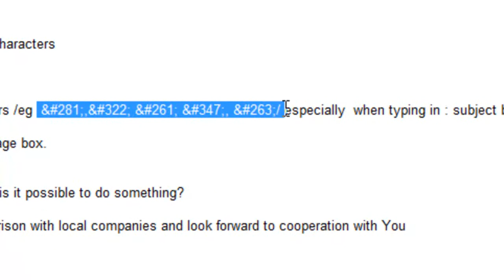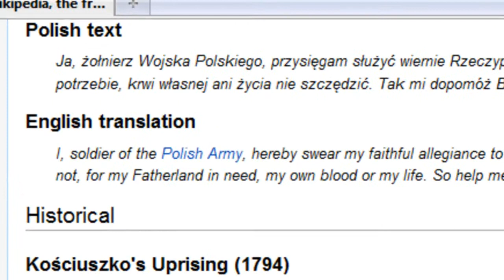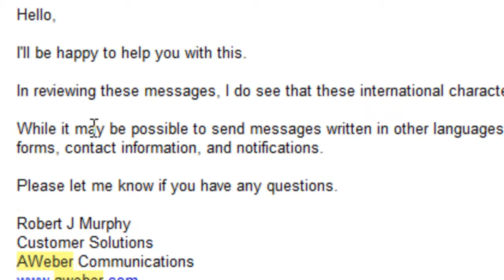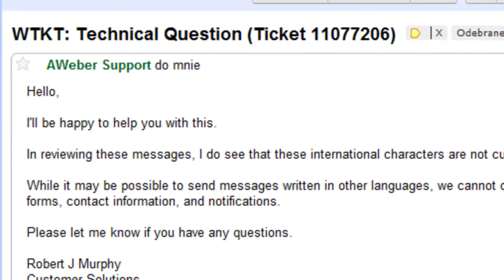Aweber opinie ::Problemy z polskimi literami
Autoresponer Aweber,pomimo że technologicznie podobno wyprzedza nasze krajowe odpowiedniki ma jedną zasadniczą wadę. W niektórych miejscach, szczególnie tematach maili, formularzach kontaktowych oraz wiadomościach w plain text jest problem z polskimi literami /s,ć. ,ą itp/

Niestety odpowiedź z Aweber support nie jest zbyt optymistyczna. Pomimo tego zdecydowałem się pozostać przy tym oprogramowaniu. O dalszych doświadczeniach i opiniach szeregowego polskiego użytkownika z pewnością poinformuję.

Inne opinie na temat problemów są mile widziane.
Warto jednak, ten wspomniany przeze mnie wziąć pod uwagę. Późniejsza zmiana dostarczyciela masowej wysyłki maili czy newsleterów może się wiązać z utratą sporej części  ciężko tworzonej listy adresów.